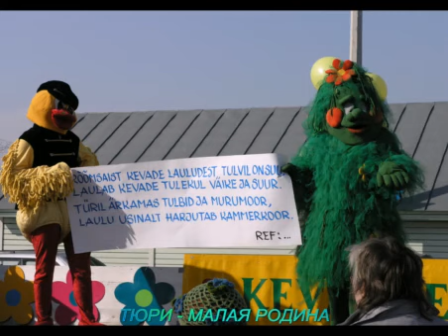Тюри малая Родина